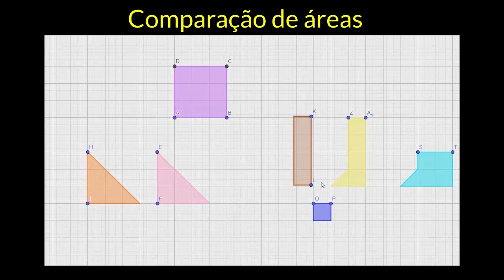Comparação de áreas | Parte II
Nessa videoaula você irá aprender a comparar a área de faces de objetos e de figuras planas.